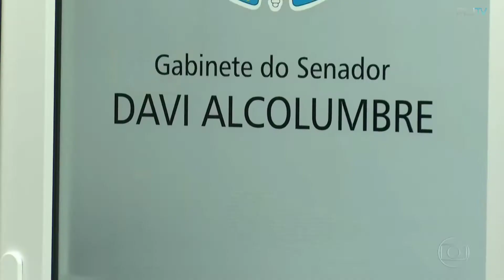Jornal da Globo - Escalada da edição de 29/10/2021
📽️Escalada e abertura do JG com Renata Lo Prete (29/10/2021)